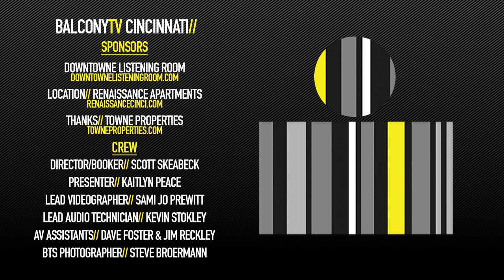THE RIGHTLY SO - BLACKBERRY BRANDY (BalconyTV)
BalconyTV Cincinnati

THE RIGHTLY SO performs the song "BLACKBERRY BRANDY" for BalconyTV.

PRESENTED BY KAITLYN PEACE

Taste Some “Blackberry Brandy”
Born in the heart of the Buffalo rust belt, The Righly So brings a vibrant energy to Americana music. The young acoustic duo is comprised of singer/songwriters Gregory Zeis and Jess Chizuk. The musical pair knows “not everyday is sweet like blackberry brandy” but this day was as they sang their sweet song on a crisp morning on our Balcony TV rooftop. Take a listen and drink in their cool strumming and captivating harmonies.

Credits//

BTV CINCINNATI
Director/Booker: Scott Skeabeck
Host: Kaitlyn Peace
Lead Videographer: Sami Jo Prewitt
Lead Audio Technician: Kevin Stokley
AV Assistants: Dave Foster & Jim Reckley
Behind-the-Scenes Photographer: Steve Broermann
Special Thanks: The Renaissance Apartments Managed by Towne Properties
“Know Music, Know Life. No Music, No Life!”